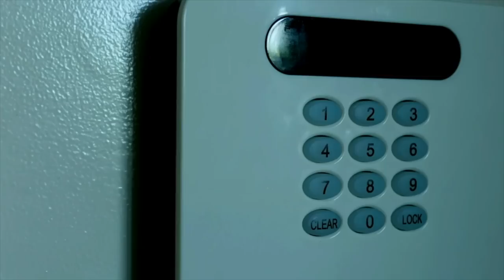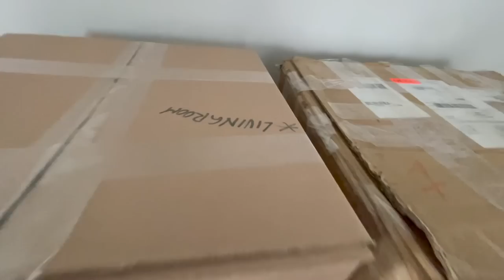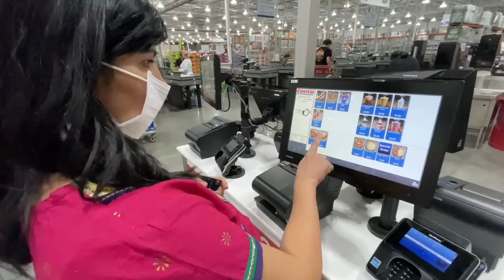ಅಮೇರಿಕಾದಲ್ಲಿ ನಮ್ಮ ಹೊಸ ಮನೆ, ದೇವರ ಪೂಜೆ, Home Tour, Empty Home Tour, Movers Unloading Truck, Kannada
Namaskara yellarigu,

Hello friends,
 Most requested empty home tour video is here. This is our home in America. Hope you all like it.

Nimma
Uttara Kannadati

 3. American grandma's affectionate love towards a little Indian girl, ಭಾರತೀಯ ಮಗುವಿನ ಮೇಲೆ ಇರುವ ವಾತ್ಸಲ್ಯ home tour

Nimma
Uttara Kannadati